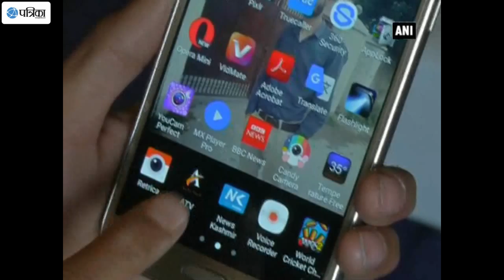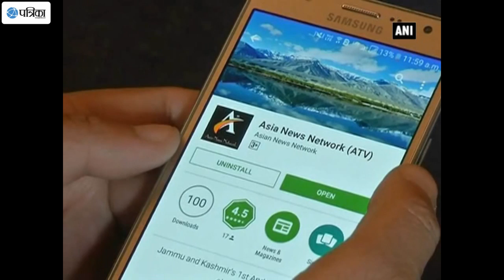Kashmir Valley Gets Its Own Mobile TV Station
Mobile technology, which is common in other parts of the country, is witnessing many innovative and novel developments in the Kashmir Valley. Mobile services which started in the Valley in 2003 is now all set to get its own mobile TV station with the help of Tariq Bhat, whose mobile TV station operates from Srinagar and transmits programs in Kashmiri, English, Hindi and Urdu. The app can be downloaded free from Google Play Store. So far, it has been downloaded over 79,000 times. Asia TV is currently being manned by a small team of eight members and has already made a name for itself in and outside Kashmir.  First of a kind, the mobile TV in Jammu and Kashmir has a variety of multi-lingual programs,songs,news, current affairs and entertainment programs.